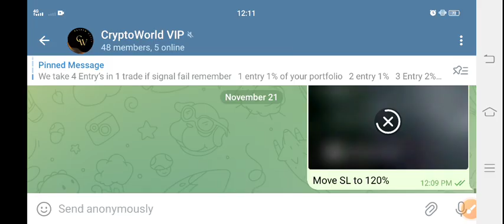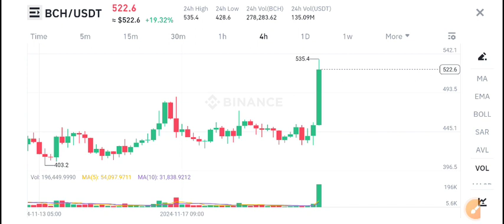Bitcoin Cash Price Prediction Today! BCH Coin News Today!